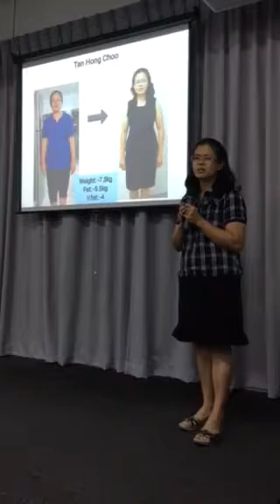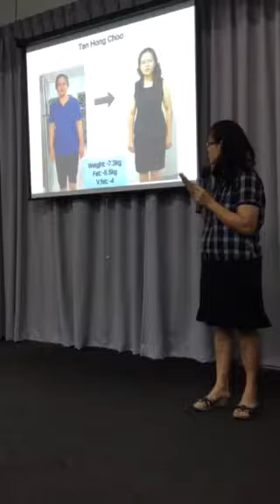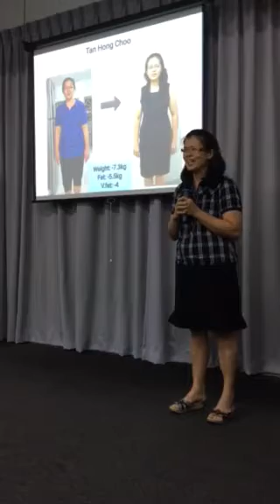Hoong Choon TR90 sharing (STIpOh)